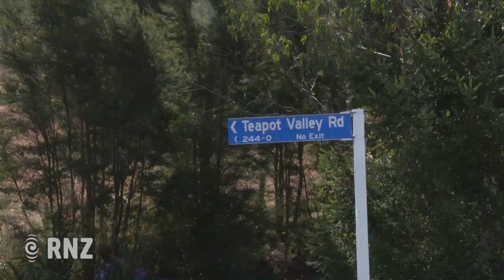Teapot valley evacuation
Teapot Valley south of Nelson is being evacuated as firefighters battle to bring the fires in the area under control.